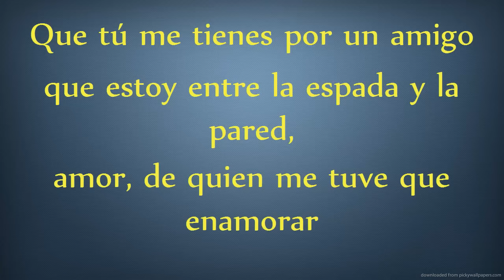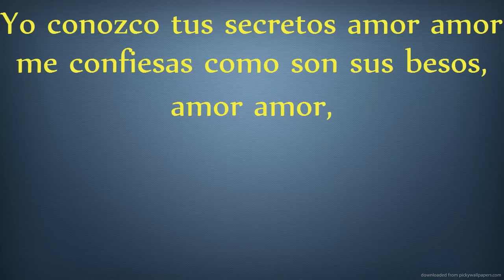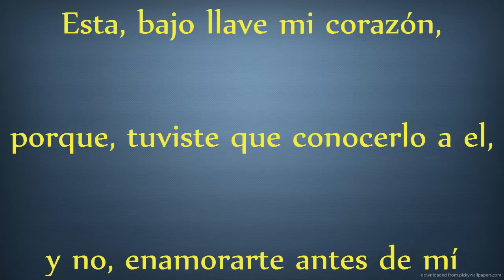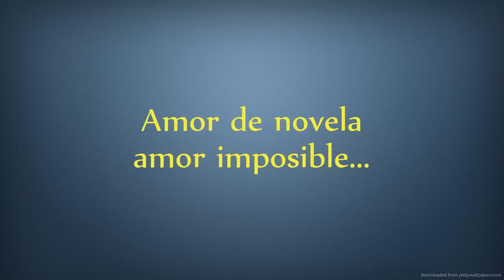Los Ángeles de Charly- Amor de novela(letra)